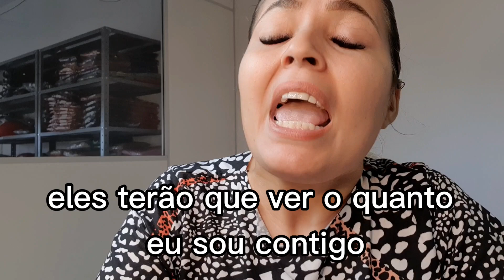RECEBE ESSA RESPOSTA DE DEUS!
Você não é um acidente do destino!
Deus criou você e existe um propósito de Jesus com a sua história!
Que Deus Te abençoe Poderosamente!
Oração todos os dias! Receba Renovo, Forças e Fé
Participe da Oração do dia ( Meio Dia ) e da Oração da Noite ( 20h ) em nosso Canal!

Envie esse Vídeo para alguém!